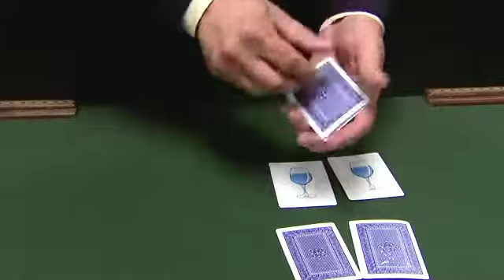Water to Wine